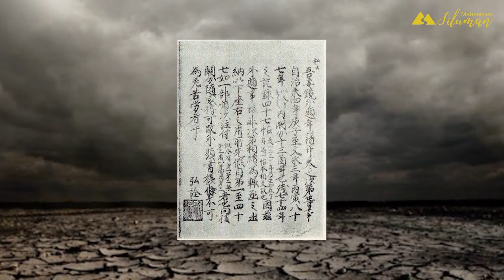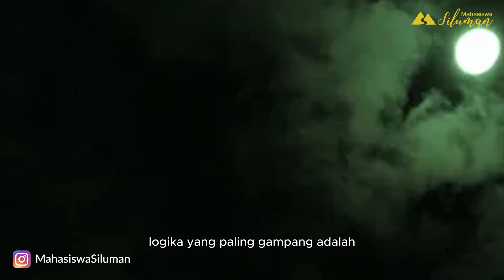Material vulkanik sampai ke kutub utara! Inilah Tragedi letusan gunung Rinjani tahun 1257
sumber : yat lesie